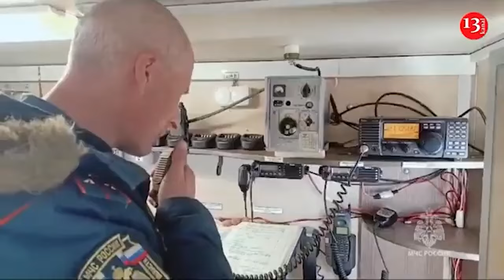Russia formed 3000-person battalion staffed by N Koreans, they help Putin avoid new mobilisation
The Kremlin is likely using the comprehensive strategic partnership agreement between Russia and North Korea to offset Russian force generation and ensure border security. This strengthens Russian leader Vladimir Putin's commitment to avoid mobilisation for as long as possible. Institute for the Study of War (ISW) reported this.

Ukrainian media outlets Suspilne and Liga, citing anonymous military intelligence sources, reported that Russia's 11th Airborne Brigade is forming a 3,000-person battalion staffed by North Korean citizens, a number much larger than typical battalion size.

Ukrainian intelligence assessed that this "battalion" would likely be deployed in ongoing Russian defensive operations in Kursk Oblast. There have also been reports of up to 18 North Korean soldiers deserting their positions in Bryansk and Kursk oblasts before the unit was even engaged in combat.

Meanwhile, Putin submitted the text of the Russia-North Korea comprehensive strategic partnership agreement, signed in June 2024, to the Russian State Duma for ratification. Kremlin Spokesperson Dmitry Peskov, commenting to Kremlin-aligned Russian news agency TASS, emphasised that the agreement explicitly provides for "mutual defence and security cooperation".

It appears the Kremlin is using this "mutual defence" clause to justify the deployment of North Korean soldiers to the combat zone in response to Ukrainian operations in Kursk Oblast.

ISW has also noted recent reports suggesting a small number of North Korean personnel was operating near the Russian-occupied city of Donetsk.

The United States has expressed concern over reports of potential North Korean military involvement in Russia's full-scale invasion of Ukraine. White House National Security Council spokesperson Sean Savett stated that, if the reports about North Korean troops in Ukraine are confirmed, it would mean a "significant strengthening" of defence relations between North Korea and Russia. "Such a move would also indicate a new level of desperation for Russia as it continues to suffer significant casualties on the battlefield in its brutal war against Ukraine", he said.

Earlier, President Volodymyr Zelenskyy accused North Korea of deploying personnel to Russia, citing intelligence about "the actual involvement of North Korea in the war" in Ukraine.